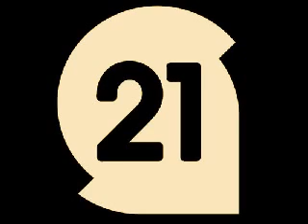Daniele Kama - Dessi Club (Broombeck Remix)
Label:Sphera Records
Catalog#: 21
Format: Vinyl, 12"
Country: Italy
Released: 22 Nov 2010
Genre: Electronic
Style: Tech House